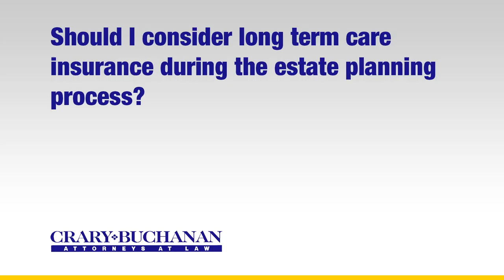Should I consider long term care insurance during the estate planning process?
Should I consider long term care insurance during the estate planning process? | Crary Buchanan Attorneys at Law | Personal Injury Law | 759 South Federal Highway, Suite 106, Stuart, Florida 34994 | | Dedicated Legal Advocates Since 1927